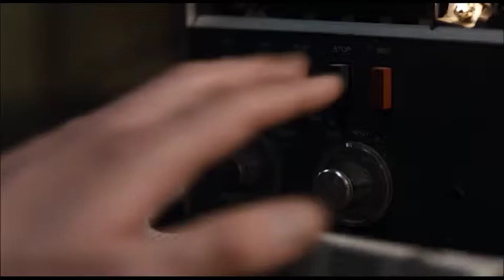E2T THE GAME YENI DIZI CUMA 23 GENEL TANITIM